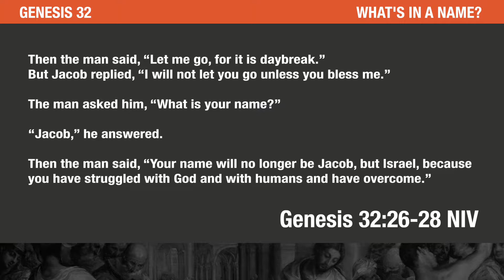What's In A Name? | Genesis 32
Is there power in a name? Even if it's our name?

God has promised to give each one of us a new name when we meet Him. How would that change you if you knew that all the sin and shame associated with your old name was gone forever.

God gave Jacob just such a fresh start when He renamed him Israel.